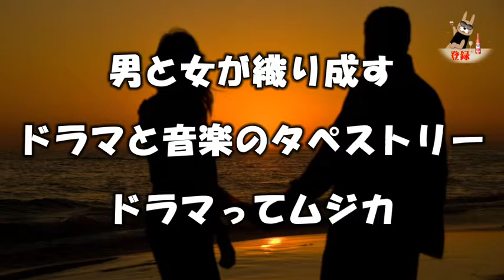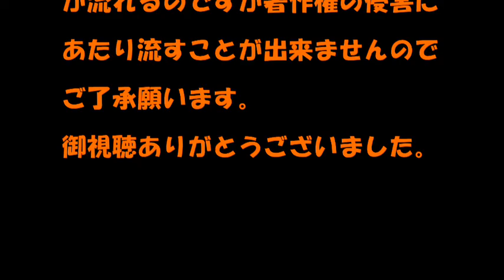ドラマってムジカ12月25日【遙かなるクリスマス】